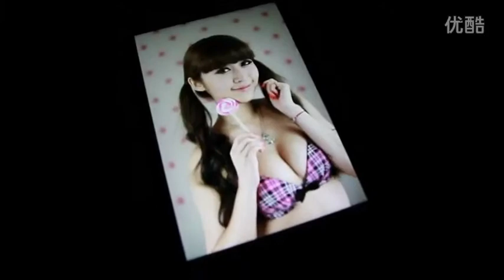ビキニ祭 唯希